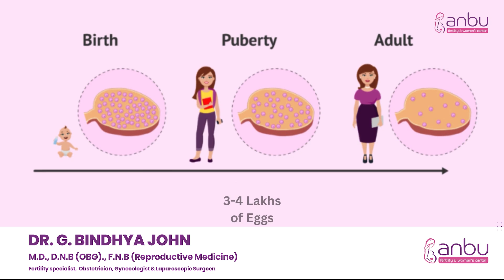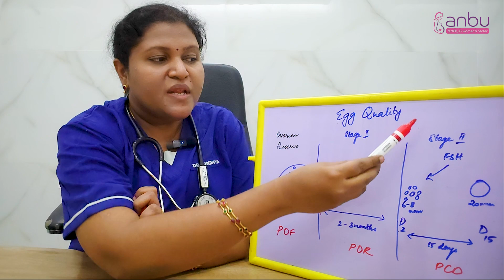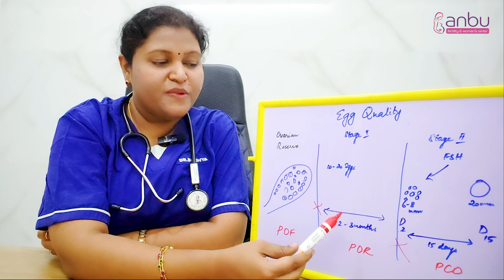கருமுட்டை களின் தரத்தை அதிகரிப்பது எப்படி? | Egg quality| Anbu Hospital & Fertility Center |series 1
கருமுட்டை களின் தரத்தை அதிகரிப்பது எப்படி? | In this video Dr. Bindhya John talks about the Importance of Egg Quality in Fertility.

The quality of a woman’s egg plays a key role in her fertility and her ability to have a baby. High-quality eggs have the best chance of developing into an embryo, implanting in the uterus, and resulting in a successful pregnancy.

Anbu Fertility Center situated in the blessed foothills of Palani is a unit of Anbu Hospital, known for its excellence in comprehensive women healthcare for more than three decades since 1990. This center provides standard of care fertility services at affordable prices and high success rate. we help couples to have a smoother journey to parenthood by taking care of these high risk pregnancies from conception to delivery.